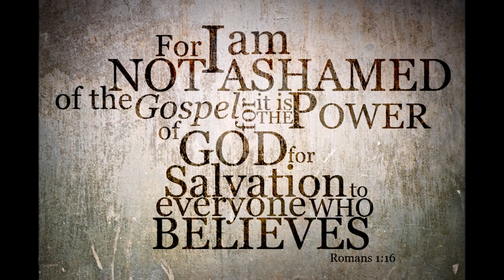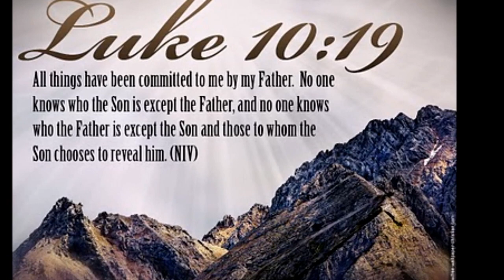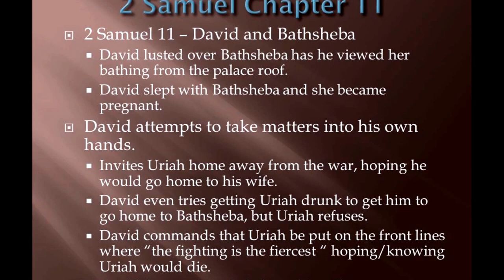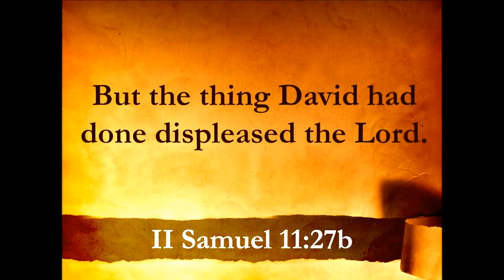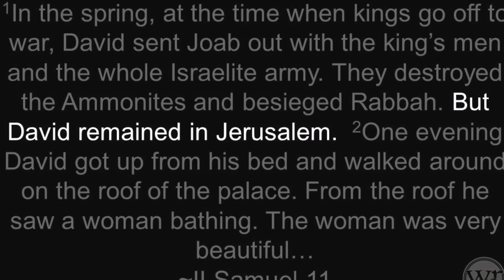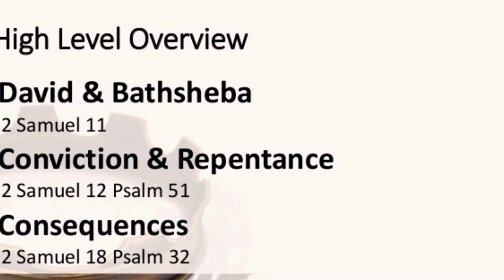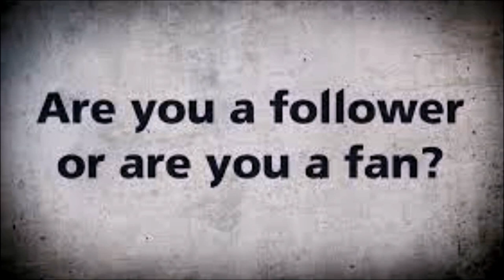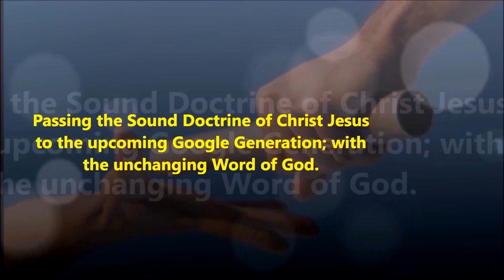போர்க்களம் / இளைப்பாறுதல் - War Front Vs Relaxation–Which is more important? Dr. R. Jayakumar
போர்க்களம் Vs இளைப்பாறுதல் - எது முக்கியம்? War Front Vs Relaxation – Which is more important? Dr. R. Jayakumar Message - முனைவர் . இரா. ஜெயக்குமார்

தாவீது ராஜா  Vs உரியாவின் மனைவி பத்சேபாள் – King David Vs Bathsheba, wife of Uriah – II Samuel 11
வசந்த காலத்தில் போர்க்களம் Vs இளைப்பாறுதல்! During seasons of refreshing are we standing in the War Front or want to do Relaxation? What is our preference.

 எச்சரிக்கை! உப்பரிகையில் இருந்து பல்டி ! வெற்றியின் களிப்பு வீழ்ச்சியின் ஆரம்பம்! Pride of Success is the starting point of Spiritual devastation!

போர்க்களத்தில் வெற்றி வீரனாய் என்றும் நிற்க சேனைகளின் கர்த்தரிடத்தில் இருந்து கற்று கொள் !
Let us learn from the LORD of HOSTS to stand as a victorious warrior ever! Never go away from doing the will of God! Walk humbly with our LORD Jesus.
Title song: Sung by Dr. Pushparaj
Conclusion song: Sung by Bro. Jasper – நீர் என் சொந்தம் - Neer En Sontham Neer En Pakkam - Evg. J. V. Peter's Song